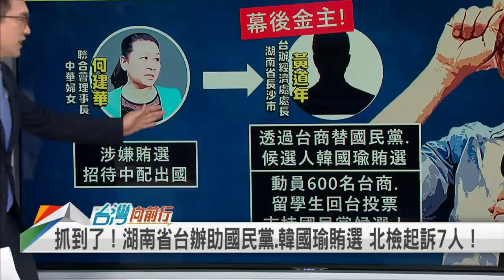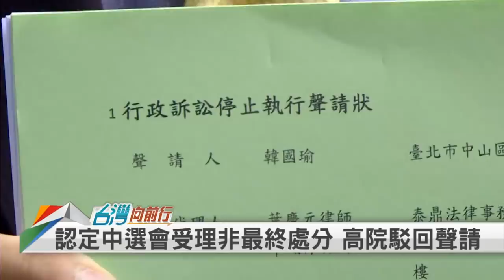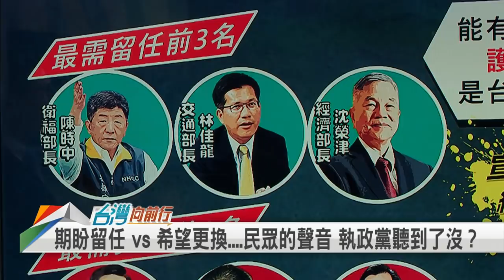抗告遭駁回 罷韓罷定了！蘇貞昌續任 內閣微調整？【台灣向前行】 2020.05.08(下)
(下集)
📌 又是豬隊友！藍粉專圖文貶抑女性 "諸葛亮"變"豬哥"？
📌 抓到了！湖南台辦助國民黨.韓國瑜賄選 北檢起訴7人！
📌 罷韓罷定了！韓聲請"停止罷免"2連敗 最高行政法院駁回抗告
📌 韓營想"直球對決" 黨中央"態度低調"？面對罷韓 藍陷"分裂焦慮"？
📌 挺韓大媽不爽？猛嗆發罷韓文宣志工 基進黨籲尊重彼此理念！
📌 小英總統拍板 蘇貞昌續任閣揆！內閣只會小幅調整？

【主持人】
何文堯

【節目來賓】
社運工作者                   楊宗澧